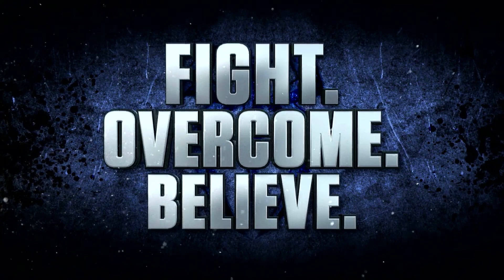WWE 2K20 - ROMAN'S REIGN 2K TOWER Ep 1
Today On WWE 2K20 2K Tower

SnapChat (@IAmAntDub)